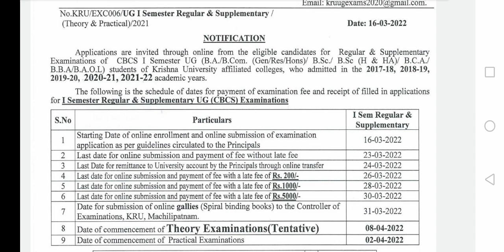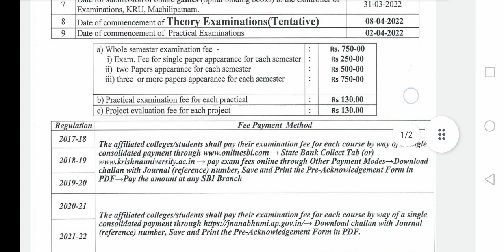krishna University 1st semester Regular&Backlog Exam Fee Notification 2022/KRU Degree 1stSem ExamFee